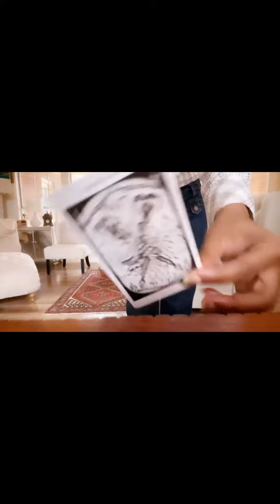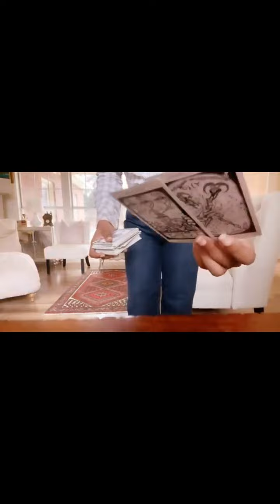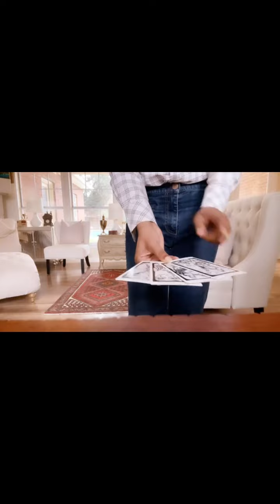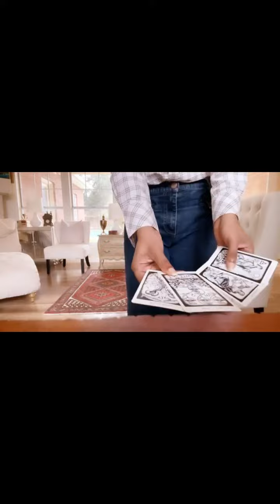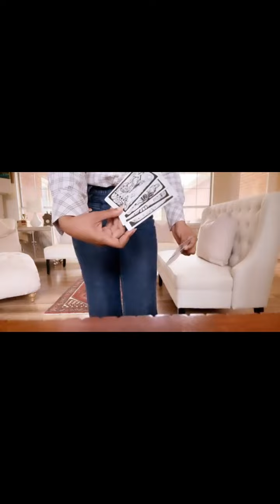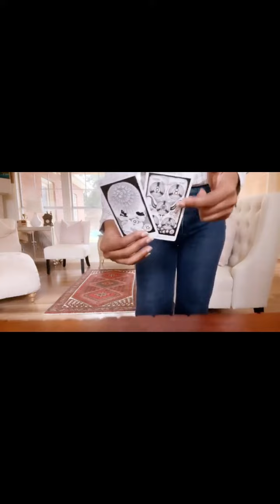A CLOSED DOOR • THE SUN AND A MAN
Welcome,

I am:
Sun | Sagittarius

Heads up !

Germanic Paganism

$iamthecouncil

1. Sun Moon Rising and North Node for Akashic Readings • Sun Moon Rising for all other also Sun of romantic interest if love reading

2. Which Deck Tarot of Sexual Magic (red deck ), decks that I've created, or general normal deck

🌻Other Channel
Individual astrological signs reading

🔳 iHeart
►The Morning Ramble

🔳 Spreaker
►The Morning Ramble